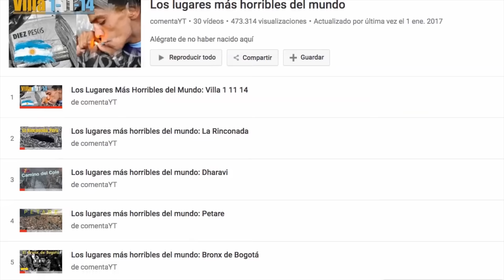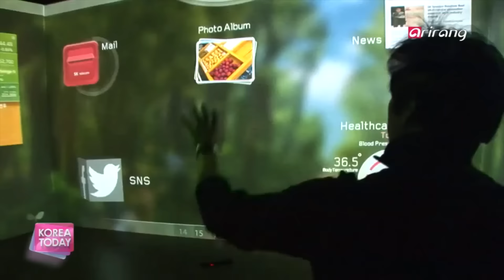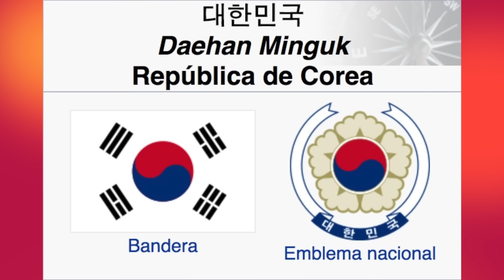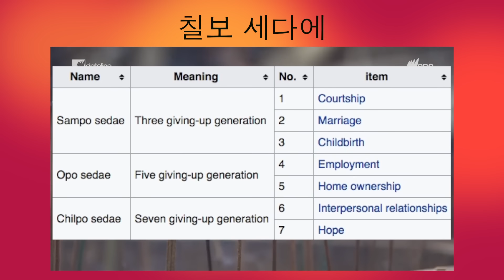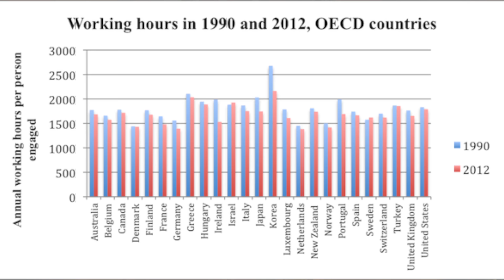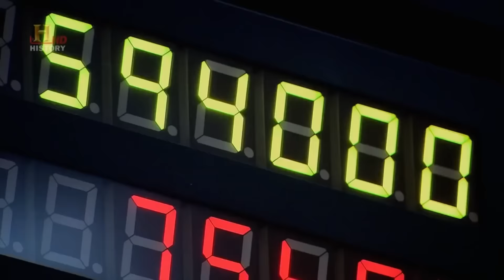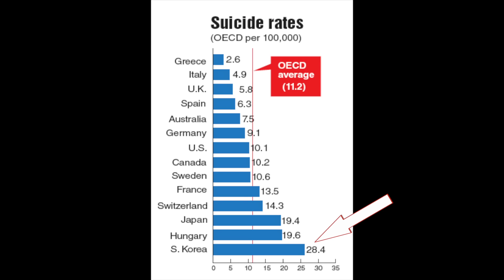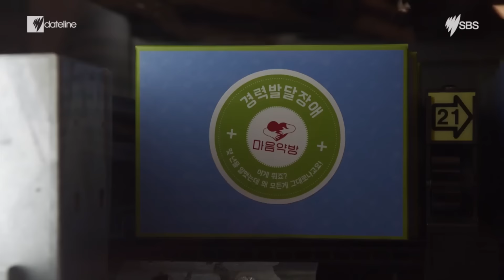Los Jóvenes Más Infelices del Mundo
Un 88% de los jóvenes y adultos surcoreanos por debajo de los 35 años de edad desean abandonar su país.